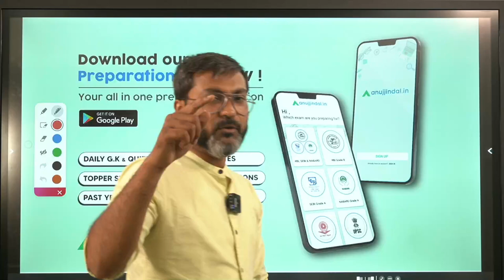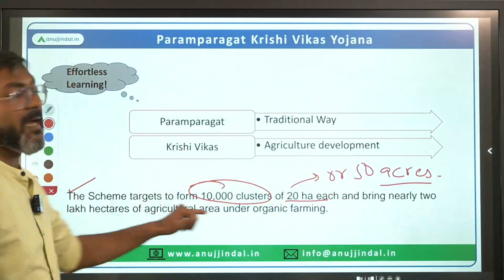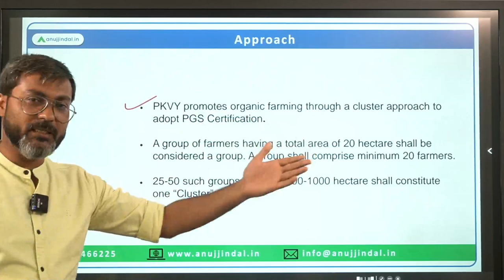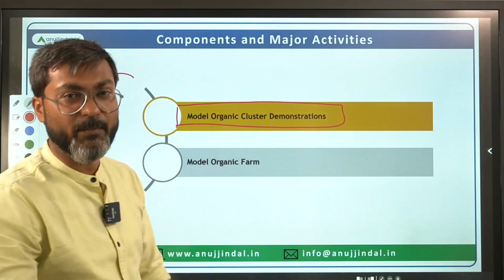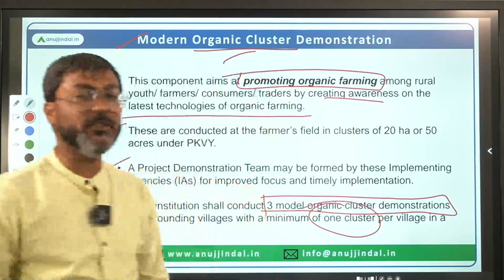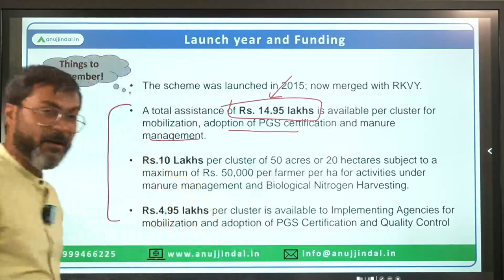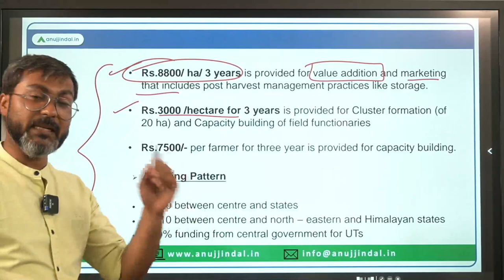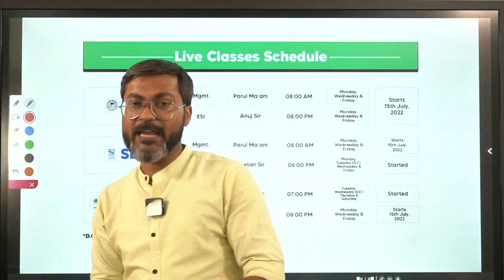Government Schemes | Paramparagat Krishi Vikas Yojana | NABARD Grade A & B | RBI Grade B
If you are preparing for NABARD Grade A then leaving major Agriculture related Government Schemes is a mistake that you cannot afford to commit. Fortunately, based on my experience I know what subjects aspirants find difficult to study.

Moreover, I know Govt Schemes is one such area. Hence, to give a precise knowledge of all the Govt Schemes in the most concise manner, I am conducting a New Live Session Series, starting today, dedicated to NABARD/Agriculture related Government Schemes.

Attend this LIVE Session at 5 PM and rest assured all the major NABARD related Govt Schemes will be at your fingertips.

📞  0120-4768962